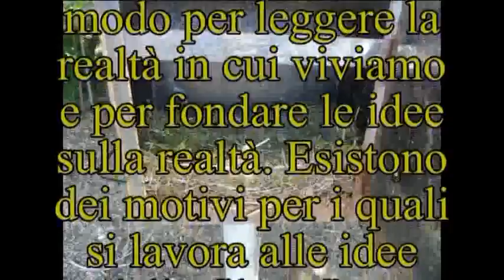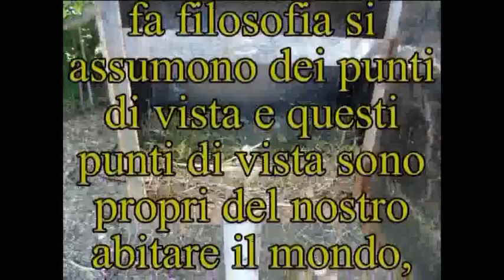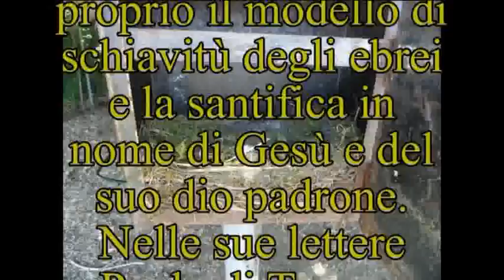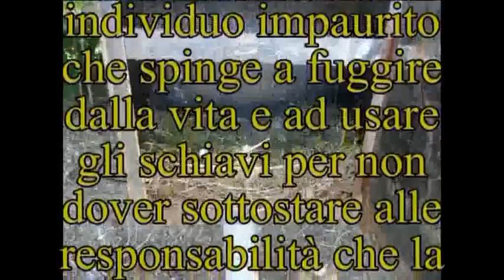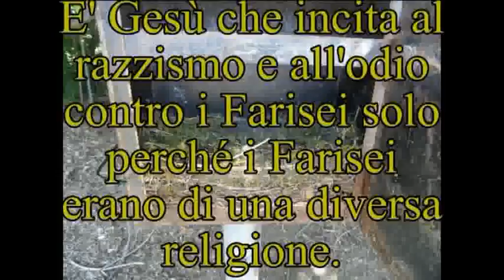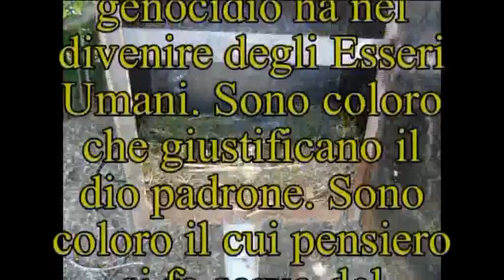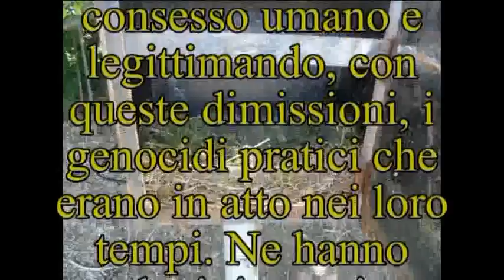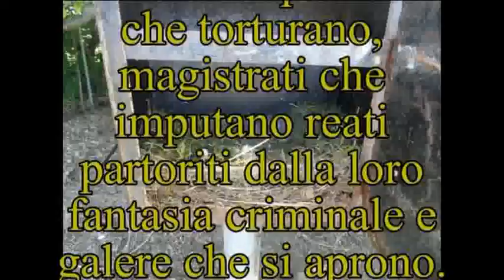La Teoria della Filosofia Aperta. Introduzione al 2° Volume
Tutti i libri di Claudio Simeoni in sono accessibili anche come pagine internet liberamente consultabili

La filosofia è un modo per leggere la realtà in cui viviamo e per fondare le idee sulla realtà. Esistono dei motivi per i quali si lavora alle idee della filosofia. I motivi, come dice questa introduzione al secondo volume della Teoria della Filosofia Aperta sono solo due: costruire la schiavitù o uscire dalla schiavitù. Non ce ne sono altri.
 Chi si è interessato di filosofia, chi, alla lettura del diluvio universale si è indignato contro il criminale che ha macellato l'umanità? Alla lettura dei vangeli, chi si è indignato contro Gesù che insulta i Farisei? Alla lettura dell'Apologia a Socrate, chi si è indignato contro gli insulti arroganti di Socrate ai cittadini ateniesi? Quando si fa filosofia si assumono dei punti di vista e questi punti di vista sono propri del nostro abitare il mondo, delle emozioni con cui noi abitiamo il mondo e rivelano che cosa davvero noi pensiamo del mondo.
 Questa è l'introduzione al Secondo Volume della Teoria della Filosofia Aperta.